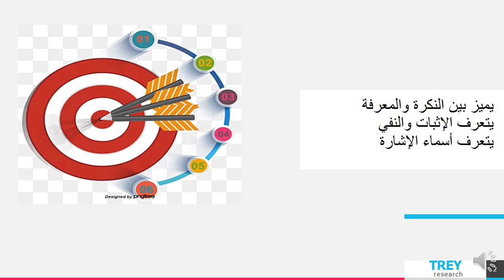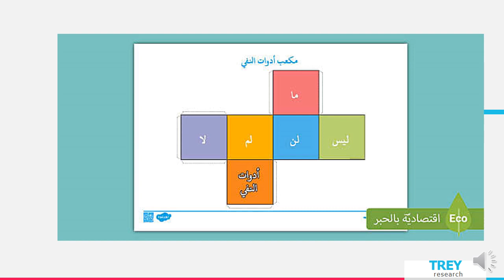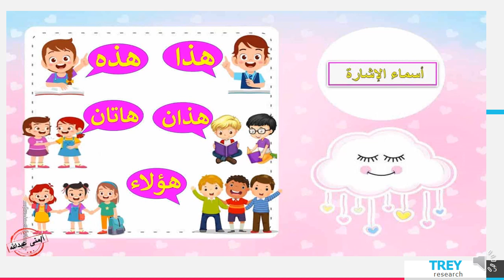الاسبوع السادس اللغة العربية لغير الناطقين الفصل الثاني- المعلمة هيفاء